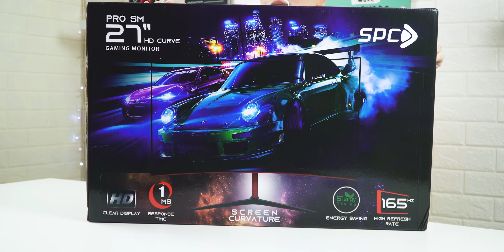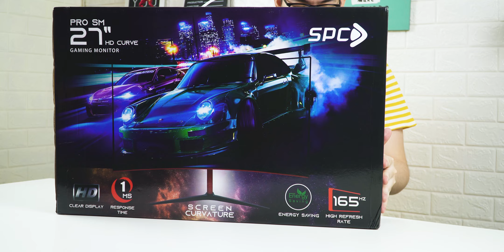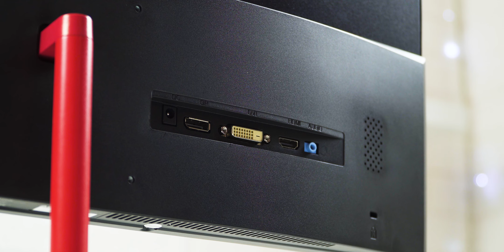Monitor Gaming Curved CUMA 2 JUTAAN ??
Pengen beli monitor ini?

Halo temen2